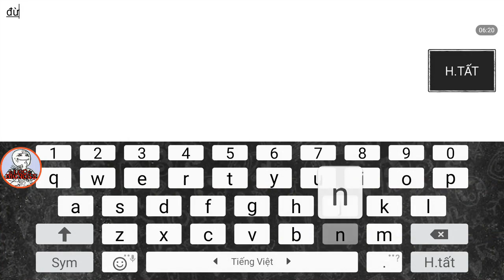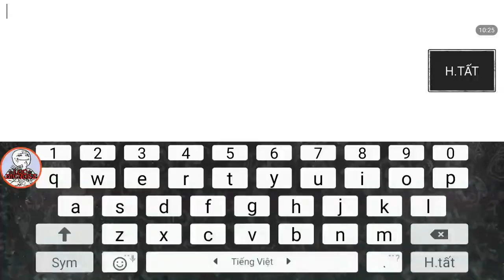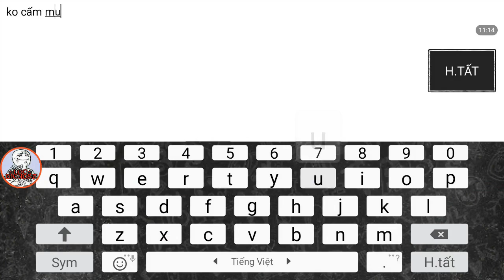Tập Kích Bình Luận - Giao hữu Clan: QuânĐội / ACE ✔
- Video mục đích giải trí :D
Những thắc mắc xoay quanh game các bạn có thể tham gia group clan để được giải đáp
Mình hoạt động ở sever MB1 - ID: 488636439
- CLAN: ☆ACE☆ ( trang 5~6 )